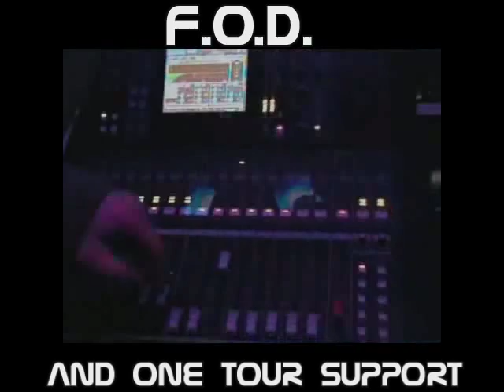f.o.d. - AND ONE Tour - Support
ein Zusammenschnitt aus den Aufnahmen von f.o.d. (als Support) bei der AND ONE Tour 2009